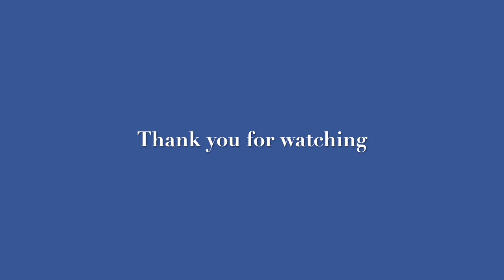Blue Dragonfly Species from Istanbul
I couldn't believe my luck. This Blue Dragonfly was flying around me, for a while. I took lots of video clips. But wasn't able to get the dragonfly in focus. But I managed to capture some good closeup shots in the end.

Darren Burch Original instrumental songs.

Quick Freestyle drawing with original music by Darren Burch

Türkiwi Creations YouTube channel.

Pets and cute animals by Darren Burch and Berna Akin

How-to do and style. By Darren Burch